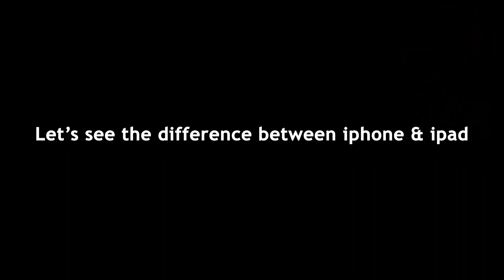Wow😍FIRST TIME PLAYING IN IPHONE 13 PRO MAX !!